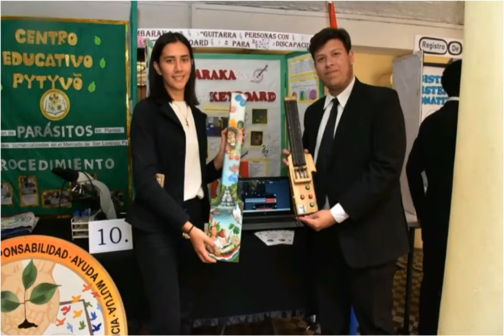7 de octubre de 2019